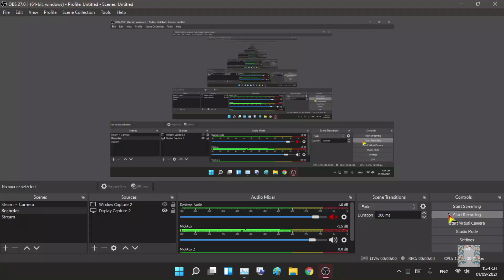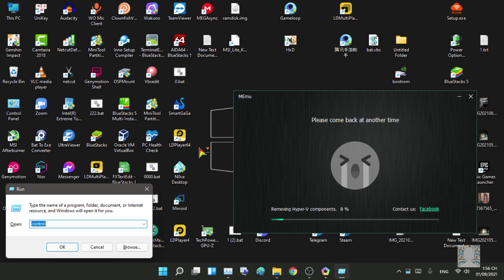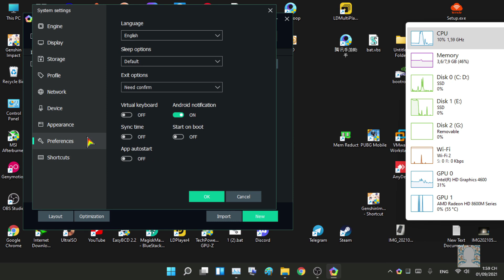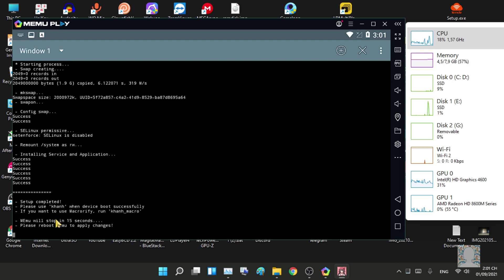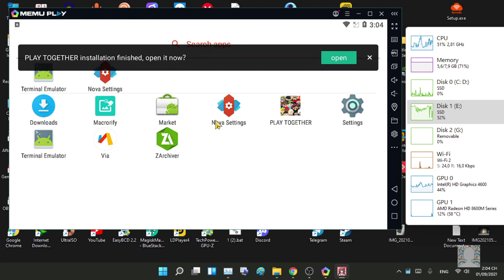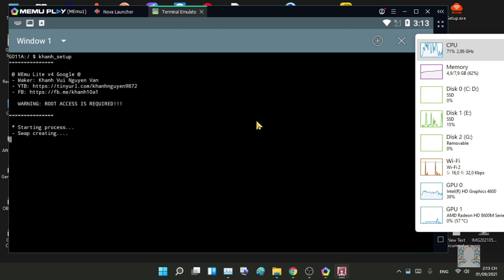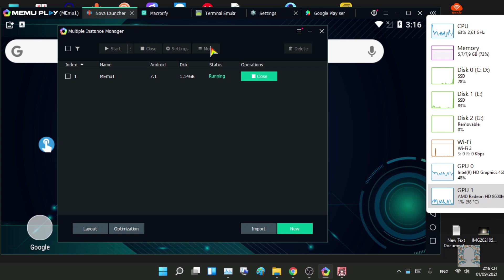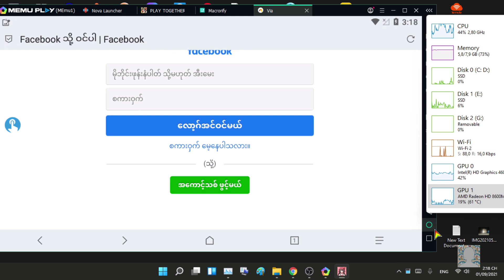MEmu Lite v4 Google chuyên Auto câu cá PlayTogether bằng Macrorify cho ae máy yếu | Khanh Nguyen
- Games:
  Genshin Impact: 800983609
  Liên Quân Mobile: Hutao_77th

  - Cấu hình Laptop:
  OS: Windows 11 Pro 64bit
  CPU: Intel(R) Core(TM) i5-4300M CPU @ 2.60GHz (2 Cores/ 4 Threads/VT-x/VT-d/SSE4.2)
  RAM: 8GB DDR3L-1600 (Dual) (7.9GB usable)
  GPU0: Intel HD Graphics 4600
  GPU1: AMD Radeon HD 8690M (2GB GDDR5)
  SSD: Netac 256GB
  Main: Dell 0K9GNV

  - Cấu hình PC:
  Monitor: Samsung 1024x768 75Hz (VGA connected)
  OS: Windows 10 Pro 64bit (Windows is activated with digital license linked from Microsoft Account)
  CPU: Intel(R) Core(TM) i5-3550 CPU @ 3.30GHz (4 Cores/ 4 Threads/VT-x/VT-d/SSE4.2)
  GPU0: Intel HD Graphics 2500 (DirectX 11/ OpenGL 4.0/ Shader Model 5.0/ OpenCL 1.2/ Vulkan 1.0 )
  GPU1: AMD Radeon HD 5450 (1GB GDDR3/ DirectX 11.0/ OpenGL 4.5/ Shader Model 5.0/ OpenCL 1.2/ Vulkan not supported)
  RAM: 8GB DDR3-1333MHz Dual (7.9GB usable)
  Ethernet: Sau Quang (LAN)
  USB: 3.0 TeamGroup C175 32GB
  Wifi: Sau Quang 802.11n (2.4GHz)
  Bluetooth: REALTEK Bluetooth 5.0
  SSD: 120GB Kingston A400 (Capacity 112GB)
  HDD: 250GB Seagate (Capacity 233GB)
  Main: Intel H61 Corporation (MAHOBAY)